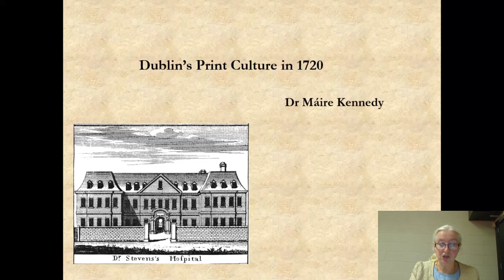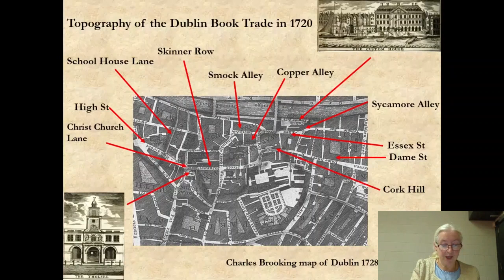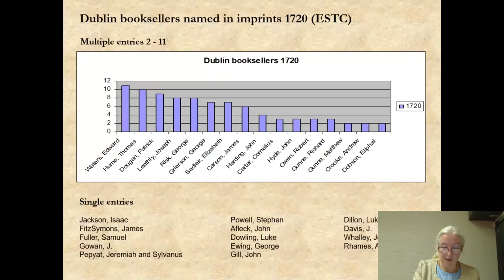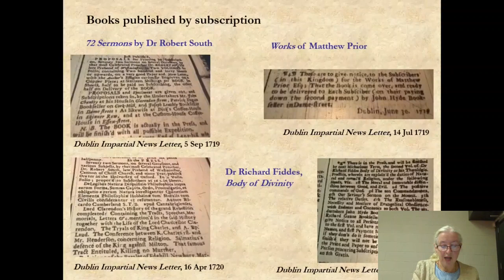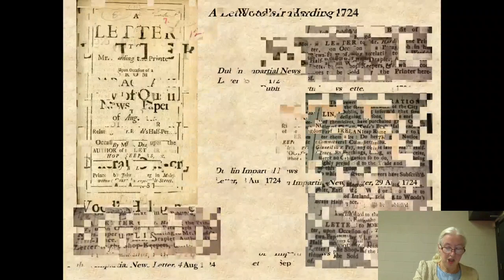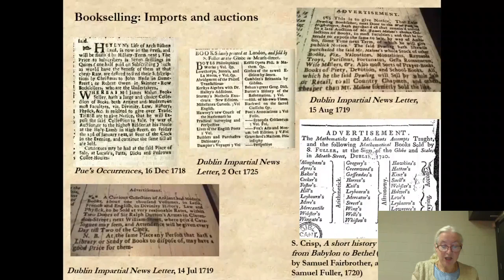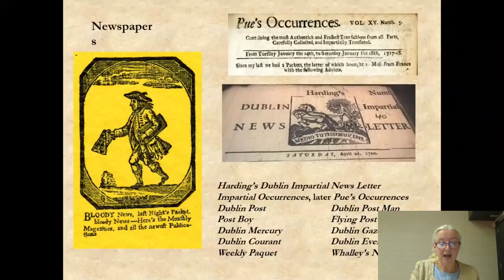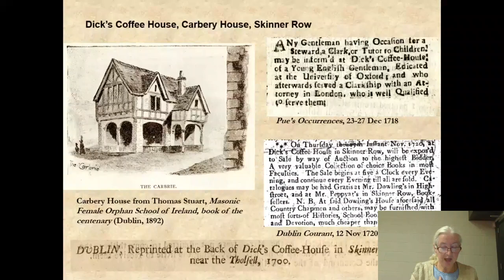Dr Maire Kennedy: ‘Printing and the book trade in Dublin in 1720'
Dr Steevens’ Hospital and Dublin in 1720

To mark the 300th anniversary of the laying of the foundation stone of Dr Steevens’ Hospital, the Edward Worth Library hosted a Zoom webinar on Friday 11 September.

Speakers were:
1. Professor David Dickson (Fellow Emeritus, Trinity College Dublin): ‘Dublin in 1720’.

2. Dr Patrick Walsh (School of Histories and Humanities, Trinity College Dublin): ‘Banks and Bubbles: Ireland and the South Sea Company Crisis of 1720’.

3. Dr Maire Kennedy: ‘Printing and the book trade in Dublin in 1720’.

4. Dr Elizabethanne Boran (Librarian of the Edward Worth Library): ‘Dr Steevens’ Hospital in 1720: People, Plans and Materials’.

5. Dr Melanie Hayes (Department of the History of Art and Architecture, Trinity College Dublin): ‘A classic and polished taste’… Architecture and Craftsmanship in early Georgian Dublin’.